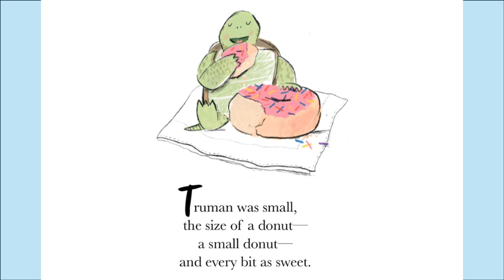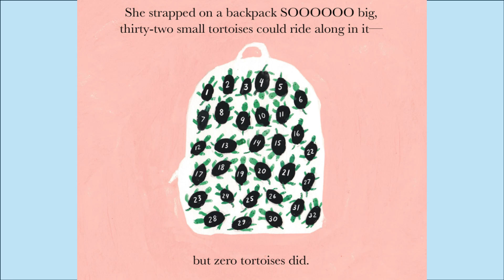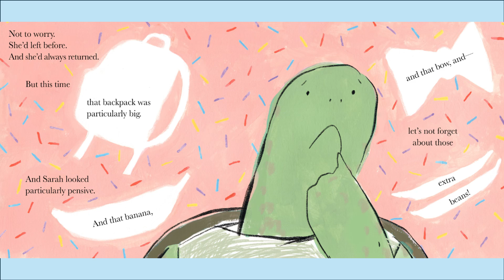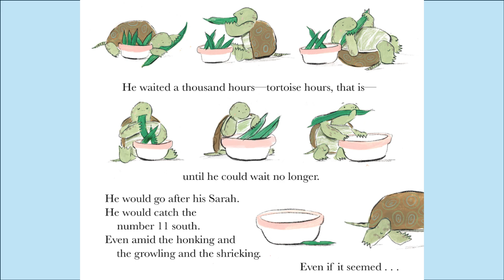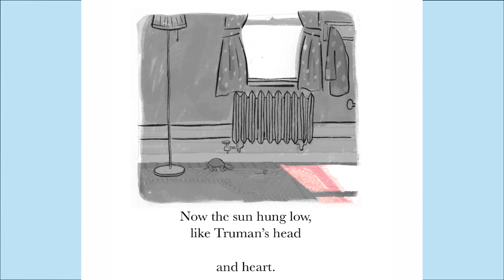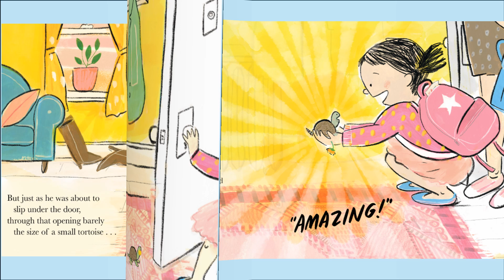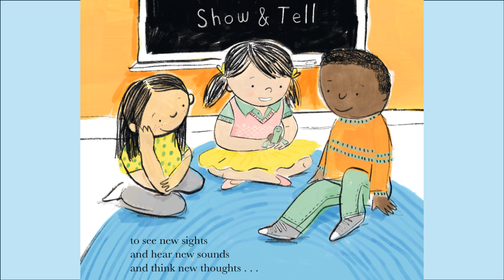Truman - Kids Read Aloud Audiobook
Truman the tortoise lives with his Sarah, high above the taxis and the trash trucks and the number eleven bus, which travels south. He never worries about the world below…until one day, when Sarah straps on a big backpack and does something Truman has never seen before. She boards the bus!

Truman waits for her to return.
He waits.
And waits.
And waits.
And when he can wait no longer, he knows what he must do.

Even if it seems…impossible!